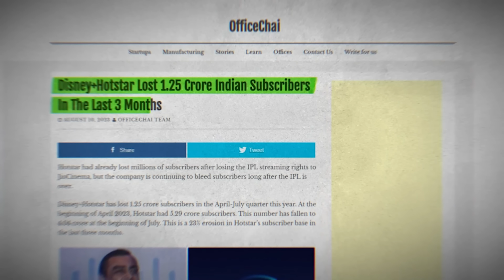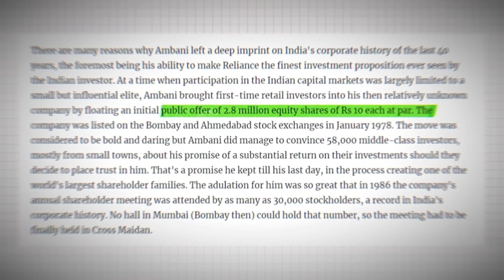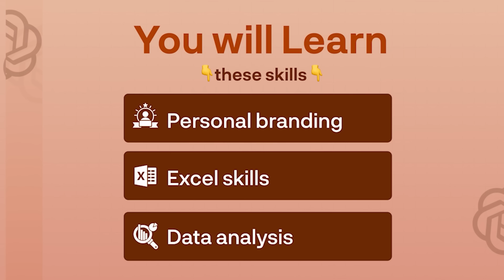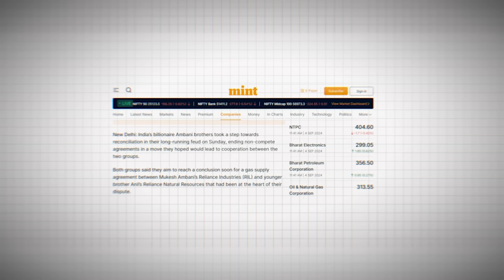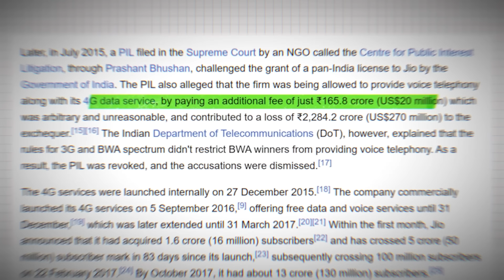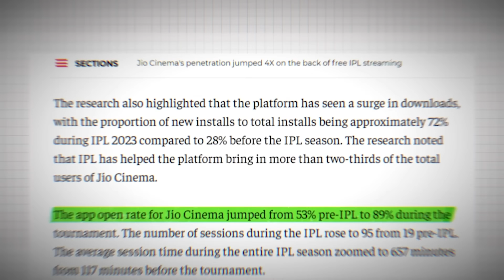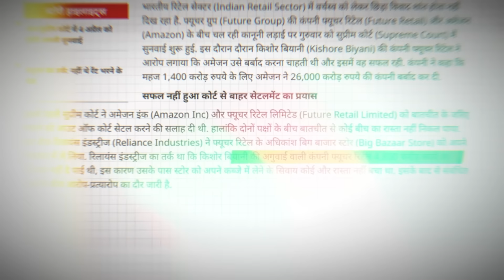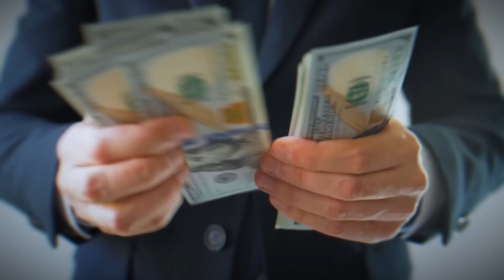The Shocking Rise of Reliance! 😱 How Mukesh Ambani Built a Monopoly in Every Industry | Sahil Verma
This is Masterclass is hosted by a LinkedIn Top Startup 2022 & 2023 - GrowthSchool. It helps you to become top 1% in the AI first world.They are also backed by leading investors like Peak XV (formerly Sequoia India) , Owl Ventures, Kunal Shah, Tanmay Bhatt, Raj Shamani, and 80+ Angel Investors

Discover How Mukesh Ambani Built His Empire! 🚀
From Dhirubhai Ambani's humble beginnings in India to Mukesh Ambani's rise as the richest man in Asia, explore the untold story behind Reliance Industries' massive success. Learn how Mukesh, a devout Hindu, transformed the business, dominating industries like telecom (Jio), retail, and oil & gas, creating a monopoly that revolutionized India's economy.

Find out who truly owns Reliance, who replaced Mukesh Ambani, and how Adani stacks up against Ambani in the race for wealth. Watch to uncover the secrets of Mukesh Ambani's incredible wealth, the new CEO of Jio, and the CEO's salary!